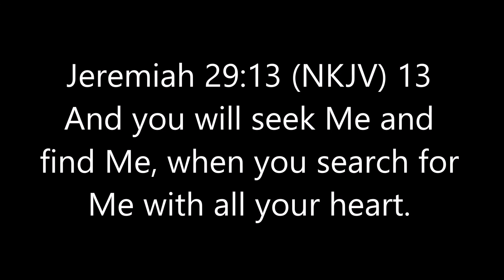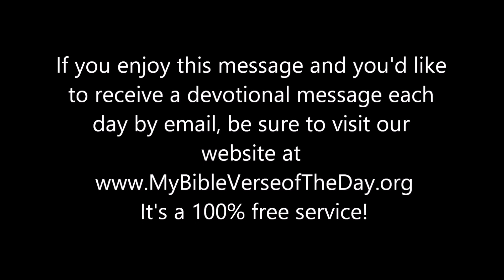With All Your Heart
Pastor Curt & Pastor Ellie teach about the importance of loving and serving God with all your heart.